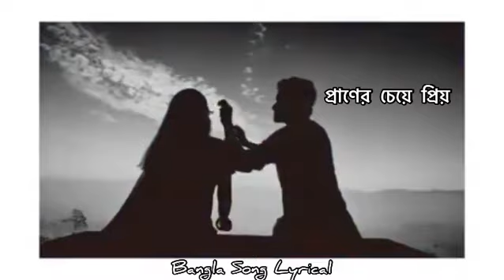চাইনা কিছুই তো জীবনে ❤️💔🥀আর তোমার মুখটা যদি দেখি একবার🥀❤️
playstore
android game
fake gamer 619
transformers earth wars

Tui to bondho manus vala na

@Love Status

sad status
status
sad song
4k status
trending status
new sad song status
4k full screen whatsapp status
4k sad status
very sad shayari status
new trending status 4k full screen
black screen status
4k broken heart
4k full screen status
indian new status sad
sad
trending
brokenliens
short video
shorts
short
sad shayari status
sad shayari
love status
mood off status
dearalone shayari status
bewafa status
shayari status
dearalone status
emostional status
breakup status
romantic status
dearalone.in
dearalone
true line
dear alone status
dear alone
shayar rudra
bewafa
shayari
bewafa shayari
broken heart status
sad videos status
bewafa sad shayari
bewafa shayari status
whatsapp status
lyrics status
hindi shayari qoutes status
lyrics status for girls
sad lyrics
naw status
sad status on
bhojpuri song
bujhli tui kadbi tui

bujhbi tui kandbi tui status

sad status

bujhbe tui kadbi tui

bujhlina tui kadbi tui status

bengali status

bujhbi tui kadbi tui

sad song

gaan

love status

abdul hadi gaan
duck

good night

hindi status

likee

lovely status

pahle dil ko banaya

sad 4k status song

suzuki gixxer monotone modified

tere jaise duniya mein koi bhi nahi

valo basar moto valo basla tara ki go...

কষ্টের স্ট্যাটাস

নাটক বাজ